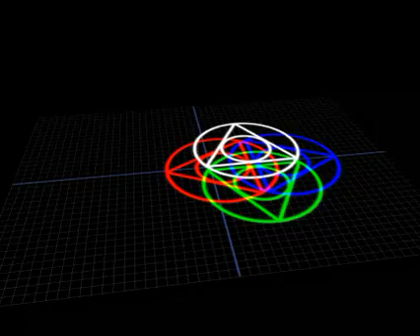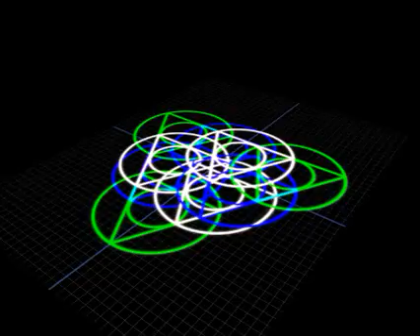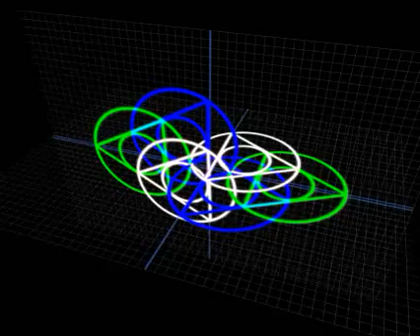mandala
Just because it is so simple and so natural, that's why it is so difficult.
You are not simple and you are not natural.
And it is simple and natural. My message of love is absolutely simple; nothing can be more simple than that.
But your mind is very complex, very tricky. It makes simple things complicated. -- that's its work. And for centuries it has been trained for only one thing: to make things so complicated that your life becomes impossible.
Your mind has become expert in destroying you, because your life consists of simple things. The whole existence is simple, but man's mind has been cultivated, conditioned, educated, programmed in such a way that the simplest thing becomes crooked. The moment it reaches to your mind it is no longer simple. The mind starts interpreting it, finding things in it which are not there, ignoring things which are there.
And you think that you have heard whatever I have been telling you? It is not so. I have been telling you one thing, and you have been hearing something else because your hearing is not direct. There is a mediator -- your mind. It functions in many ways as a censor, it does not allow many things to enter inside you.
You will be surprised to know how much it prevents -- ninety-eight percent. It allows in only two percent of what is being said to you, and that too not in its purity. First it pollutes it by its own interpretations, by its own past experiences, conditionings, and by the time the mind comes to have the sense that it has understood, what was said and what was heard are poles apart.